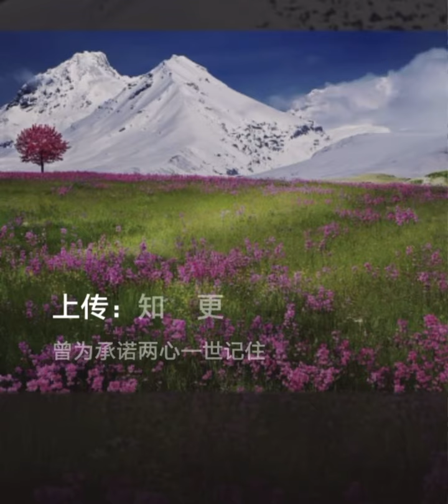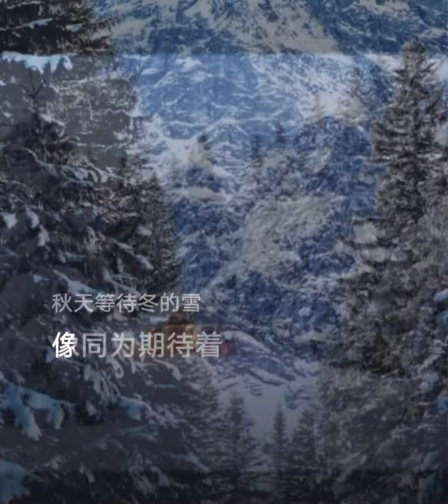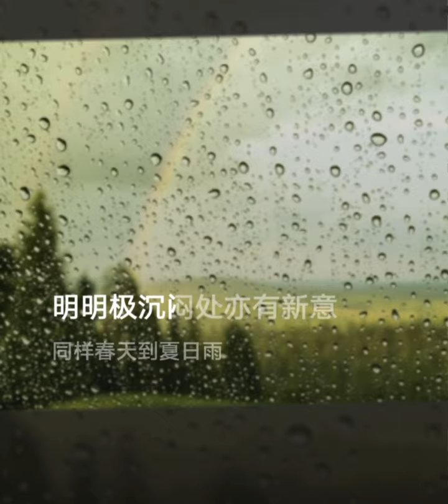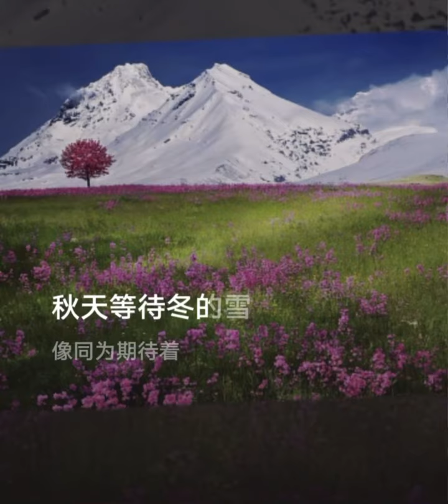你是我的春夏秋冬 live by Coby Tom 譚日康 （原唱，張學友，電視劇雪山飛孤 插曲）粵語歌詞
張學友

你是我的春夏秋冬

作詞：古倩敏
作曲：柳重言
編曲：Jazz Chen

曾為承諾　兩心一世記住
　人縱未有去多說　天總會知
　步履縱沒法一致　但盼結局會相似
　耐心的等你　必被恩賜

＊愛是全部　永不可以理喻
　如過份細心推算　相反會輸
　若說愛是最不智　為你我願意不智
　明明極沉悶處　亦有新意

▲同樣　春天到　夏日雨　秋天的葉　冬的雪
　怎麼將　兩個心　天天牽進睡夢處
　春飄過　夏日至　秋天等待　冬的雪
　像同為期待著一天再遇　無休止

Repeat ＃, ＊, ▲

春天到　夏日雨　秋天的葉　冬的雪